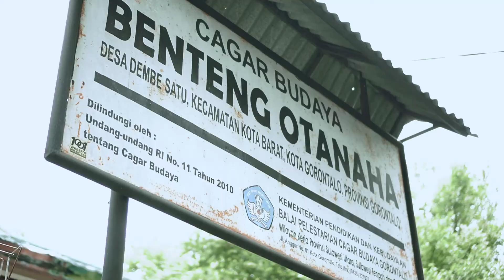Grow To Lead - Kindergarten A & B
Wisata sejarah memperingati Hari Pahlawan bersama siswa siswi TK Brillikids Leadership School

Memaknai perjuangan dan pengorbanan pahlawan dengan semangat belajar, melatih diri, menghargai sekitar, dan membangun mental pemimpin

GROW TO LEAD !